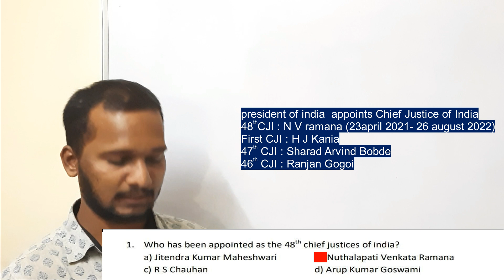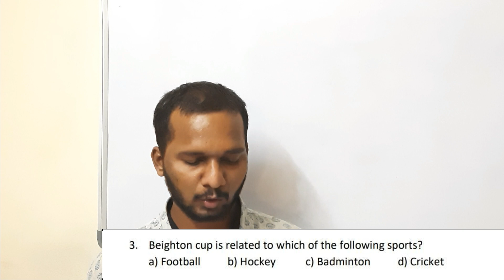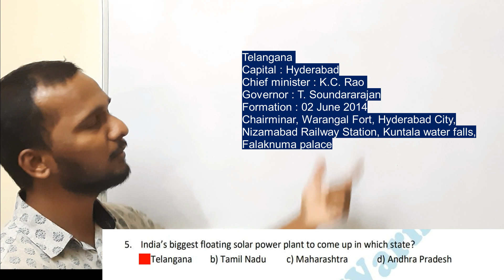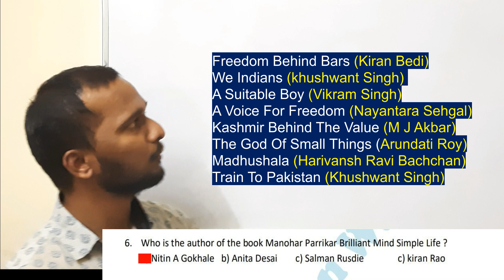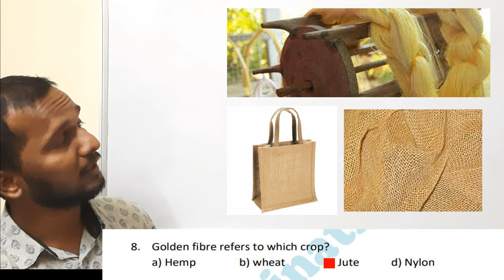BARC NRB Plant Operator Practice Set-1 GK | BARC NRB Plant Operator Model Paper 2021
In this video I have solve practice set question of GENERAL KNOWLEDGE for the post of plant operator STAGE-1 BARC (NRB)
Basics Concept and Introduction with the help of numerical  in detail that are most commonly asked in government exams.

BARC PLANT OPERATOR
BARC PLANT OPERATOR MODEL PAPER 2021
barc plant operator
BARC (NRB) PLANT OPERATOR
BARC (NRB) PLANT OPERATOR MODEL PAPER 2021